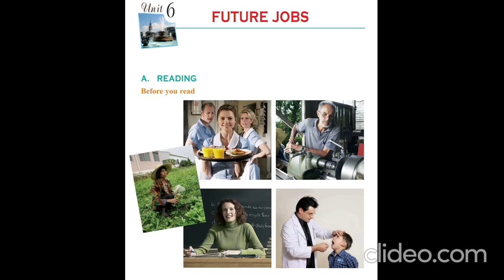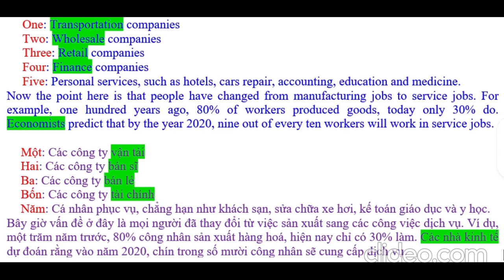English12: unit 6 Future Jobs: Listening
Unit 6 Future Jobs: Listening - English12: